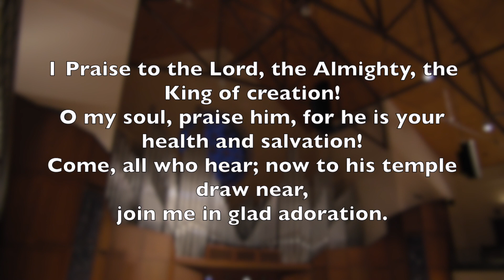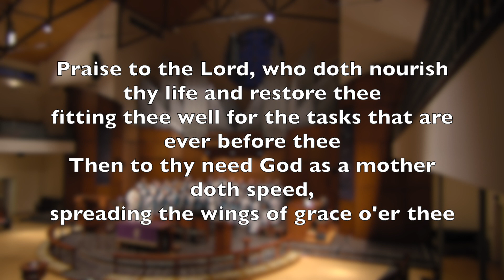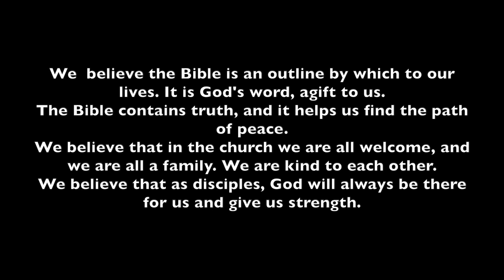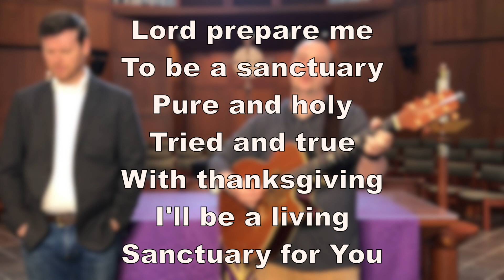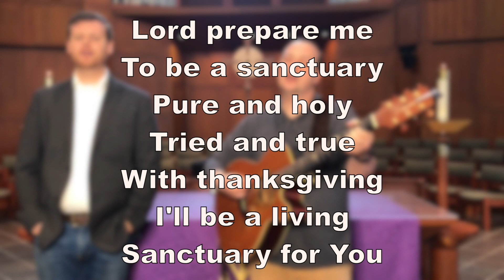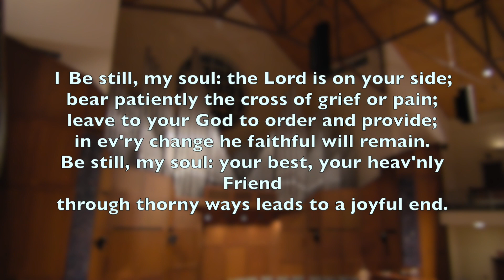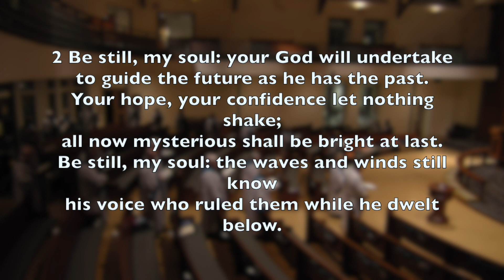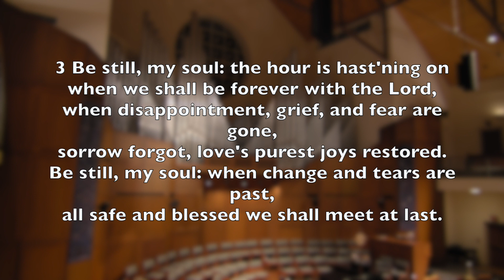March 22, 2020 | Traditional | Service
Prelude: Just As I Am
Greeting
Hymn: Praise The Lord
Affirmation of faith
Anthem: I Walk A Stranger
Scripture Reading
Children Sermon (Sidney McCrory)
Sermon (Scott Taylor)
Prayer and Offering
Doxology
Hymn: Be Still
Benediction
Amen
Postlude: This Is My Fathers World